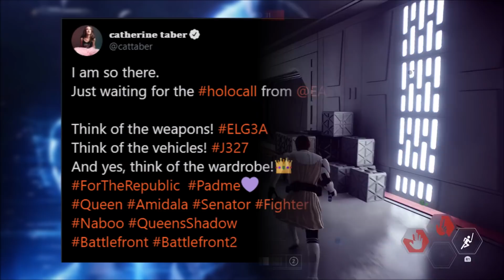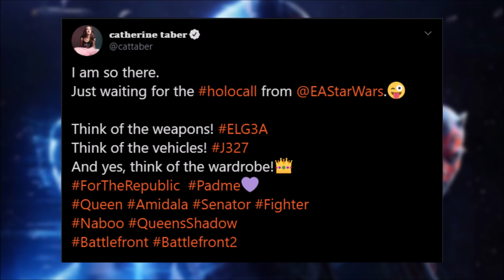Padme Voice Actress Talks Battlefront 2 | Star Wars Battlefront 2 Discussion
Welcome back to the Star Bazaar and to another Battlefront 2 discussion video. In this Battlefront 2 video, we are going over a recent tweet from the voice actress for Padme Amidala in the Clone Wars animated show, Catherine Taber, where she talks about reprising her role as Padme in Battlefront 2 and expressing interest in doing so. We break down what that means for Battlefront 2 and possibly Padme coming to Battlefront 2 as a new hero.